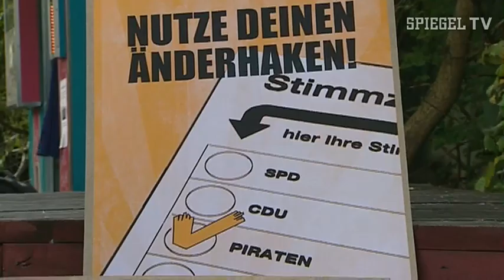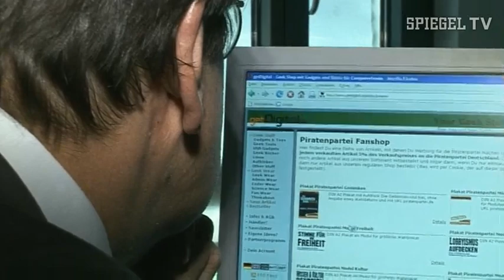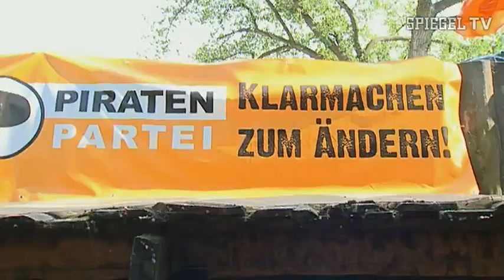Die Piratenpartei startet in den Wahlkampf | SPIEGEL TV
Die Piratenpartei startet in den Wahlkampf mit den Themen Freiheit des Internets und Wahrung der Bürgerrechte. Wirtschaftskrise oder Arbeitslosigkeit spielen keine Rolle.